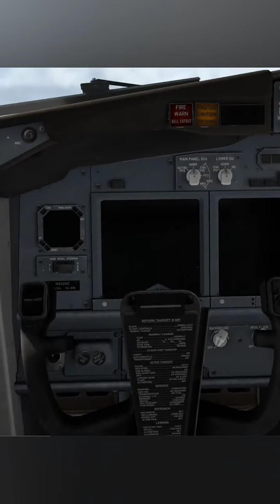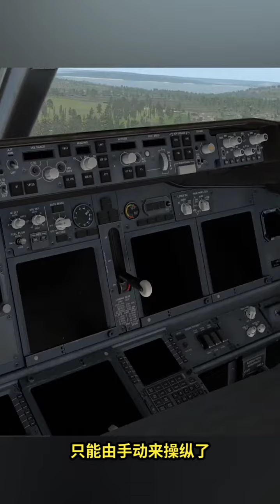Driving game Simulator 2022